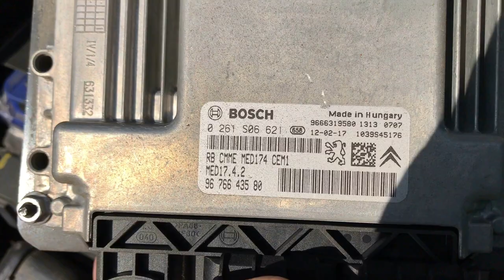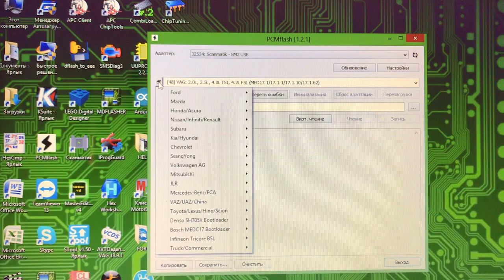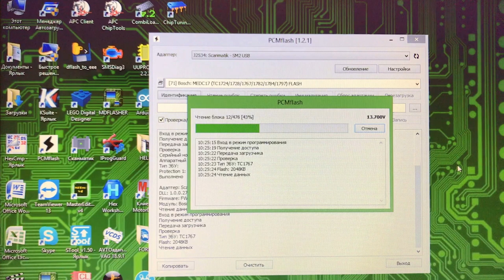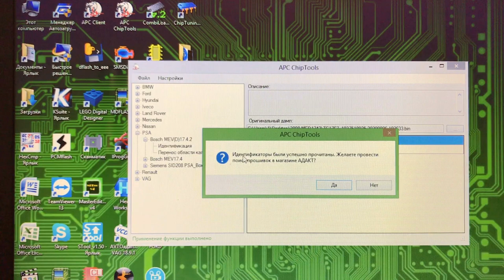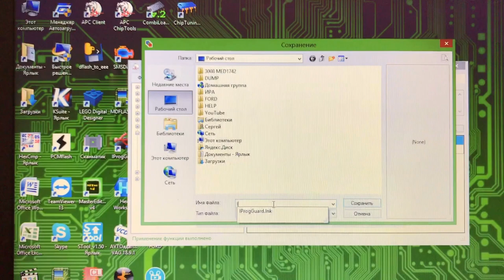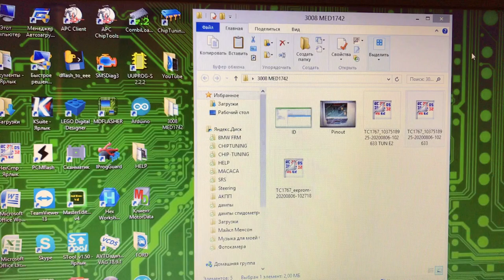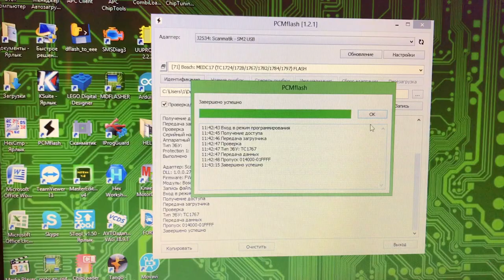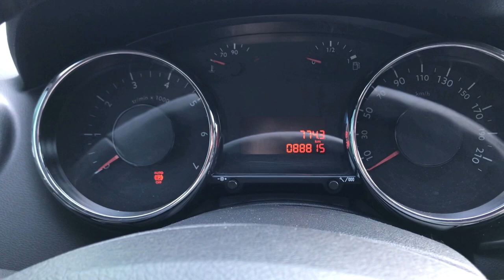Чип тюнинг и евро 2 PEUGEOT 3008 с турбо двигателем EP6FDTM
С помощью модуля 71 PCM Flash и адаптера Сканматик 2 , читаем и пишем блок MED17.4.2 Пежо 3008 с турбодвигателем EP6FDTM 1.6L 150 л.с и крутящим моментом 240H*m, делаем евро 2 и тюнинг 175 л.с.
280 H*m